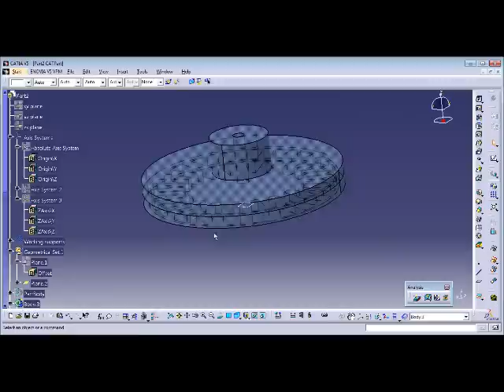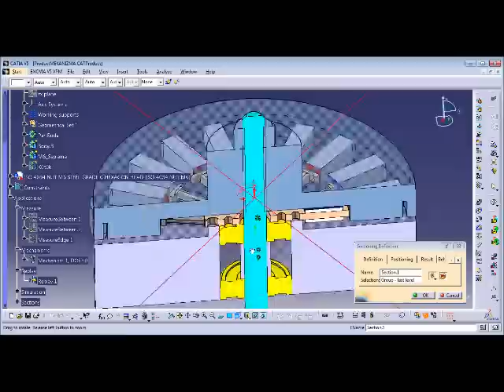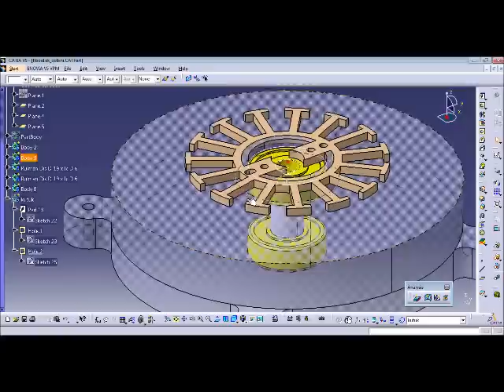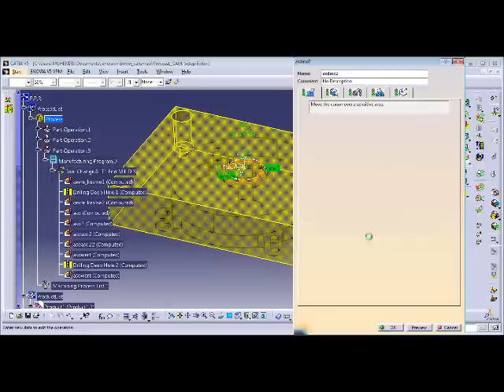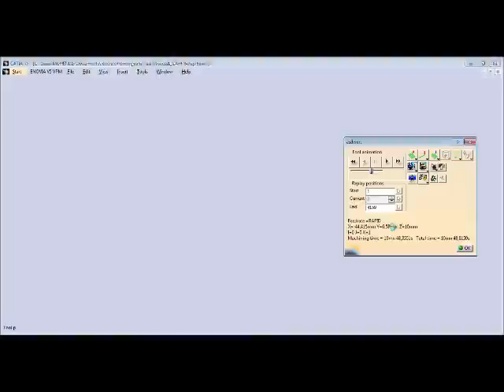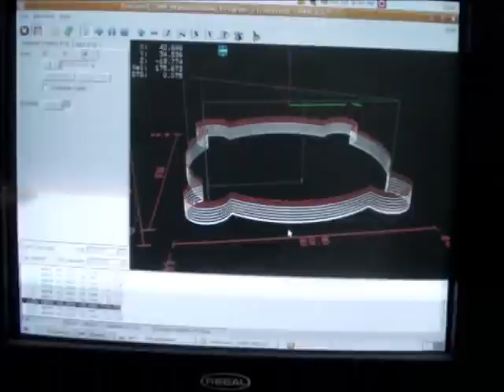Motor Proje PART-1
Mini motor tasarım ve imalat aşamalrı ile